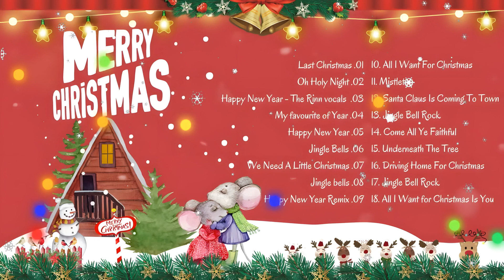Top 100 Christmas Songs Of All Time 🎅 Best Christmas Songs Playlist 2024